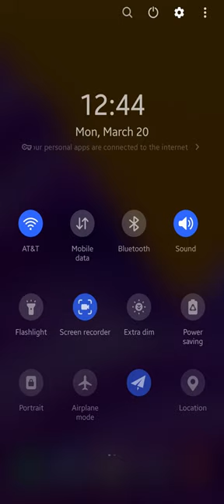TURN your ANDROID PHONE to a SPYING MICROPHONE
Learn How to TURN your ANDROID PHONE to a SPYING MICROPHONE on SAMSUNG

S O L U T I O N S

 ✔️  Using "Accessibility" and "Hearing Enhancement" features and using a Bluetooth headset

C R E D I T S T O M U S I C

M O B I L E P H O N E S S H O R T S 1

A B O U T S E C T I O N

🙍 About Android:
Android is a mobile operating system based on a modified version of the Linux kernel and other open-source software, designed primarily for touchscreen mobile devices such as smartphones and tablets.

🙍 About Samsung Electronics:
Samsung Electronics Co., Ltd. is a South Korean multinational electronics corporation headquartered in Yeongtong-gu, Suwon, South Korea. It is the pinnacle of the Samsung chaebol, accounting for 70% of the group's revenue in 2012